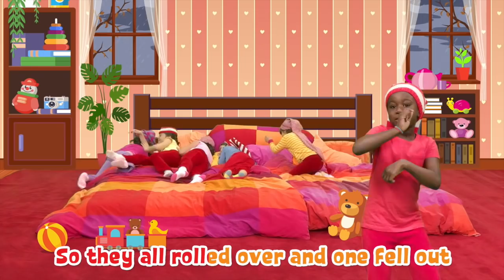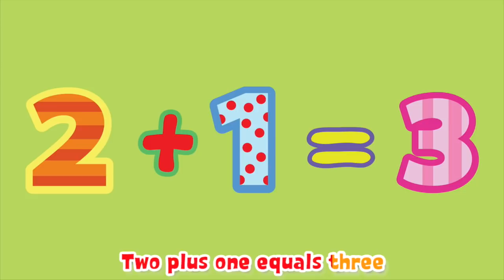Miss Polly Had A Dolly + more Songs for Preschoolers by Baby Walrus